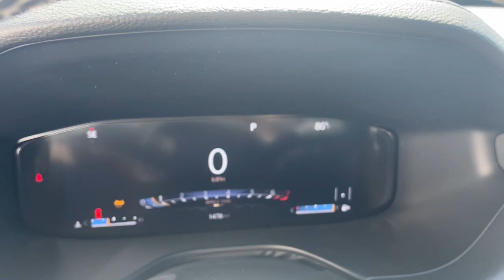2022 Jeep Compass Milford, Mendon, Worcester, Framingham MA, Providence, RI D13275R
Bright White Clearcoat Used 2022 Jeep Compass Limited available near me in Milford, Massachusetts at Imperial CDJR. Servicing the Mendon, Worcester, Framingham MA, Providence, RI area.

Imperial CDJR
18 Uxbridge Rd

Heated Leather Seats, Nav System, Moonroof, Lane Keeping Assist, Cross-Traffic Alert, Dual Zone A/C, iPod/MP3 Input, Aluminum Wheels, ENGINE: 2.4L I4 ZERO EVAP M-AIR W/ESS... TRANSMISSION: 9-SPEED 948TE AUTOMATIC... ELITE INTERIOR GROUP HIGH ALTITUDE, DRIVER ASSIST GROUP I, QUICK ORDER PACKAGE 2GF HIGH ALTITUDE... 4x4. FUEL EFFICIENT 30 MPG Hwy/22 MPG City! Bright White Clearcoat exterior and Black interior, High Altitude trim. Warranty 5 yrs/60k Miles - Drivetrain Warranty; brbrbrbrKEY FEATURES INCLUDEbrbrLeather Seats, 4x4, Heated Driver Seat, iPod/MP3 Input, Aluminum Wheels, Dual Zone A/C, Cross-Traffic Alert, Lane Keeping Assist, Blind Spot Monitor, Smart Device Integration, Heated Seats, Heated Leather Seats Rear Spoiler, Privacy Glass, Keyless Entry, Steering Wheel Controls, Child Safety Locks. brbrbrbrOPTION PACKAGESbrbrQUICK ORDER PACKAGE 2GF HIGH ALTITUDE Engine: 2.4L I4 Zero Evap M-Air w/ESS, Transmission: 9-Speed 948TE Automatic, SiriusXM Radio Service, Black Headliner, Tungsten Accent Stitching, Body Color Fascias, For Details, Visit DriveUconnect.com, For More Info, Call , Neutral Gray Side Roof Rails, Body Color Exterior Sill Moldings, High Altitude Package, Integrated Voice Command w/Bluetooth, GPS Navigation, 4G LTE Wi-Fi Hot Spot, Body Color Door Claddings, Gloss Black Surround/Neutral Gray Rings, SiriusXM w/360L, Premium LED Fog Lamps, LED Low/Highbeam Projector Headlamps, Connected Travel & Traffic Services, Alexa Built-In, Power Front/Fixed Rear Full Sunroof, Neutral Gray Exterior Accents, SiriusXM Satellite Radio, Premium Alpine Speaker System, HD Radio, Gray Day Light Opening, DRIVER ASSIST GROUP I P&P Park & Unpark Assist System, 360 Surround View Camera System, Universal Garage Door Opener, Wireless Charging Pad, Traffic Sign Recognition, Highway Assist System, ParkSense Fr/Rr Park Assist System, ELITE INTERIOR GROUP HIGH ALTITUDE 2nd Row USB Type A/C Charge Only, Foot Activated Open 'N Go Liftgate, Reversible Carpet/Vinyl Cargo Mat brbrbrbr.brbrThe Buy For Price reflects all applicable manufacturer rebates and/or incentives (not all will qualify) and is based on retail purchase with additional dealer discounts including a $1,000 Imperial Trade Assistance Bonus for qualifying 2010 or newer trades. Our specials are available exclusively through our phone and internet department. Price subject to change if manufacturer rebates change. Lease, business and fleet acquisitions may result in a different pricing and rebate structure. Price does not include tax, title, registration, and documentation fee or other applicable fees. Vehicle must be paid in full and take same day delivery from dealer stock. No wholesalers or dealers. Call or email our phone and internet team for the most current rebate information and Imperial discounts. Our price online is for our market area only. Price cannot be combined with any other discounts or promotions. Not responsible for typographical or pricing errors. May include vehicle demonstrators. StockThe Buy For Price reflects all applicable manufacturer rebates and/or incentives (not all will qualify) and is based on retail purchase with additional dealer discounts including a $1,000 Imperial Trade Assistance Bonus for qualifying 2012 or newer retailable trades, low APR options available in lieu of rebates and dealer discounts. Price subject to change if manufacturer rebates change. Lease, business and fleet acquisitions may result in a different pricing and rebate structure. Price does not include tax, title, registration, and documentation fee or other applicable fees. Due to the current unprecedented market conditions, availability of some vehicles is severely restricted. Acquisition and/or replenishment of these vehicles may come at a premium price. Accordingly, some vehicles may be s
Quick Order Package 2GF High Altitude,3.73 Axle Ratio,Wheels: 18 x 7 Painted Diamond Cut Aluminum,Wheels: 19 x 7.5 Aluminum Painted,Leather Trimmed Bucket Seats,Premium Leather Trimmed Bucket Seats,Radio: Uconnect 5 w/10.1 Display,Radio: Uconnect 5 Nav w/10.1 Display,Driver Assist Group I,Elite Interior Group High Altitude,Front License Plate Bracket,High Altitude Package,Ventilated Front Seats,Tungsten Accent Stitching,Black Headliner,Reversible Carpet/Vinyl Cargo Mat,Power Front/Fixed Rear Full Sunroof,Cluster 10.25 TFT Color Display,115V Auxiliary Powe